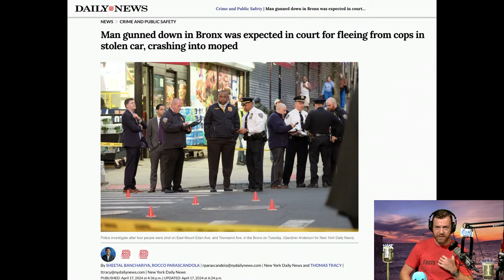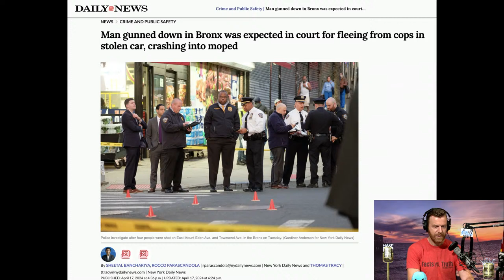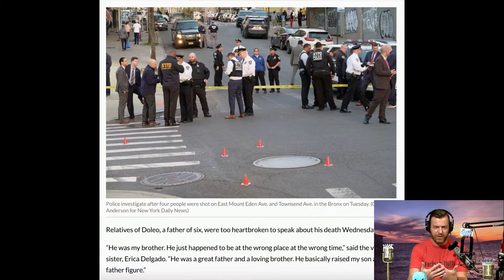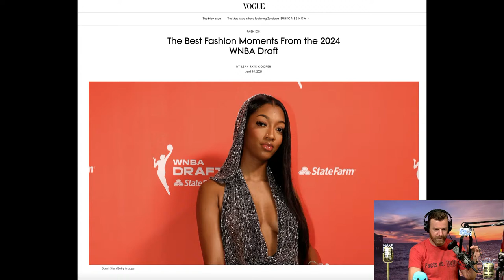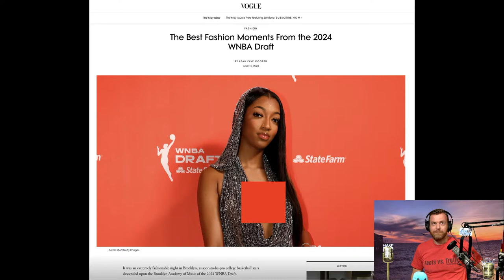Facts vs TRUTH! | Thu 4-18-24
Facts are not truth! Facts distract from truth! Fun calls, but not fiery like yesterday. Old school racists? Shooters on scooters in NYC! WNBA uncensored!

The Hake Report, Thursday, April 18, 2024 AD

TIME STAMPS
0:00:00 Topics
0:01:45 Hey, guys! Facts vs Truth (Hake tee)
0:04:05 JOHN, KY: Mark: The Hake and Snake Show!
0:06:43 DAVID, FL: $80/mo Section 8 friend robbed
0:11:40 DAVID: America's transformation
0:13:44 DAVID: Ahmaud Arbery guys
0:21:55 DAVID: Old school white racists, self-defense?
0:26:50 TOM, NY: Facts vs Truth?
0:31:32 TOM: Arguing with my wife, energy
0:32:05 TOM: Feelings don't care about facts! Inverted morality
0:35:21 TOM: Trying to prove, distraction in argument
0:36:22 TOM: Jordan Peterson losing Sam Harris debate
0:40:16 Shooters on scooters, Bronx: crime, society
0:53:49 DENNY: Facts vs Truth: North Korea elections, Trump "liable"
0:55:52 DENNY: Sex, leaders, men, women, Pope
1:00:58 Petra - Don't Let Your Heart Be Hardened" (1987, This Means War!)
1:05:48 IG chat: Love is Evil spelled backwards?
1:06:37 WNBA uncensored: What's wrong with you? (pics)
1:14:31 Supers for Mark: War on insecurity: Inner stillness/faith
1:17:53 Coffees: Fred(Ricka) clout; Same spirits fighting; Sion on chasing peaches
1:19:36 IG Q: Racism, evil?
1:22:00 DANIEL, TX: Old callers, Mark, Joe
1:25:38 DANIEL: Real snakes
1:27:48 JOE, AZ; WILLIAM: Steph Curry complaining, farm
1:30:51 WILLIAM, JOE: Mark angry, free country
1:31:58 JOE, WILLIAM: Romans 12: 19, Luke 6: 27, Section 8
1:35:18 JOE, WILLIAM: WNBA, Kendrick (Section 80)
1:37:24 JOE: Hake federal case, FAA, Congress
1:44:47 KAREEM, NY: Iron Mark, angry blind, stats
1:49:21 Coffee: Caller debates, please!
1:50:04 Call me tomorrow, guys! (Joel Friday made crazy noises, whoa!)
1:52:03 Tora! Tora! Torrance! - "Killer Cut The Phone Line" (2001, Get Into It)